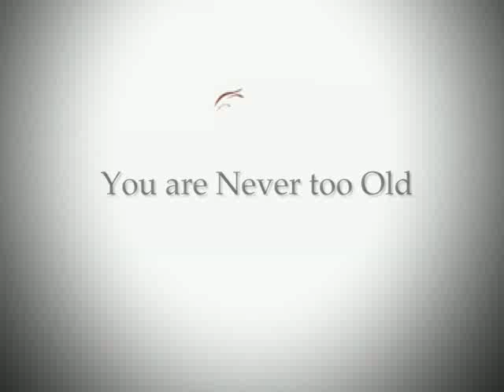Clinch Valley Medical Center Community Camp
I was burning this for a friend and I figured what the heck, I'll upload it.  It's a television campaign for a good little hospital way out in Virginia.